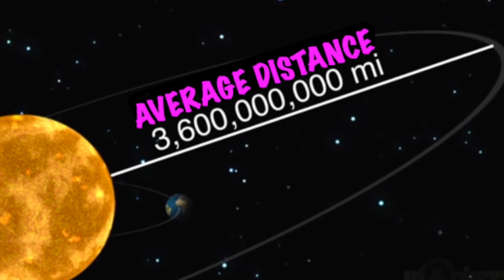Learning About The Dwarf Planet Pluto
Join Mr. DeMaio on this fun, informative lesson for kids about the dwarf planet, PLUTO! Find out some interesting facts about this guy as we get to really know him.